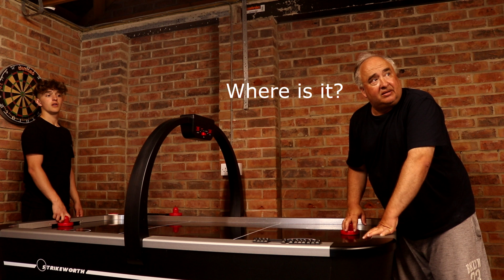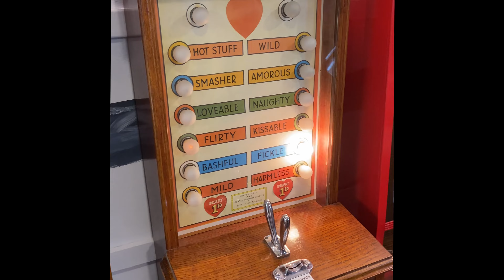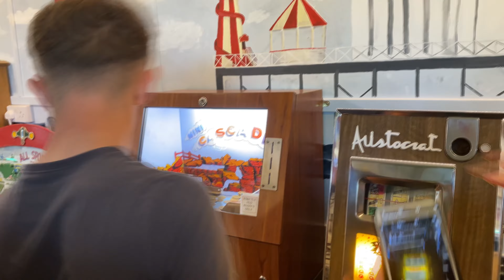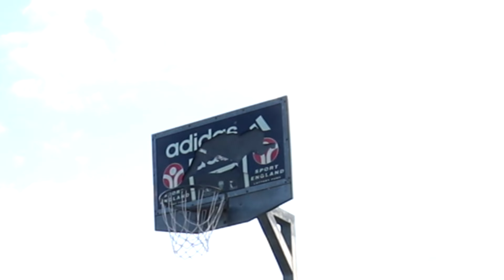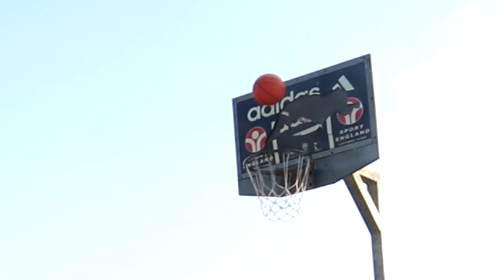Great Yarmouth Bloopers